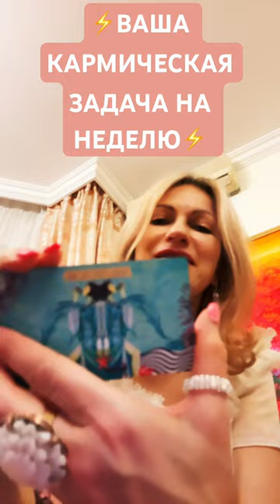❤️НЕВЕРОЯТНО❗️ ВЫСШИЕ СИЛЫ посылают Вам КОРОЛЯ❗️ЛЮБОВЬ!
Любимые мои, благодарю вас за лайки и теплые и интересные комментарии 🥰!

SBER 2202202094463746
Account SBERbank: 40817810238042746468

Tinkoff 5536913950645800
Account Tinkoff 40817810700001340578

Raiffeisen 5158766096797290 Account Raiffeisen 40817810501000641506

Не из России:
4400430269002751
VLADIMIR GLOTOV